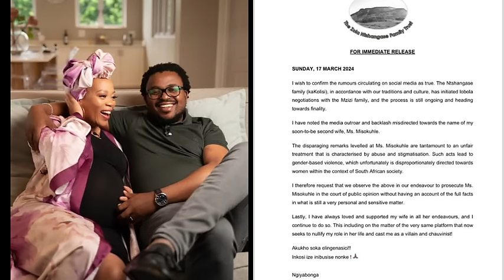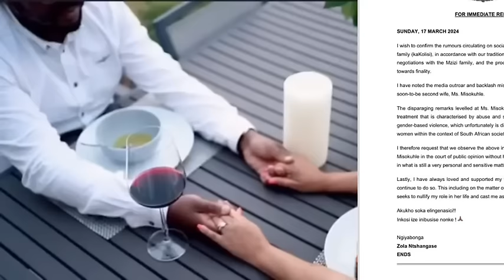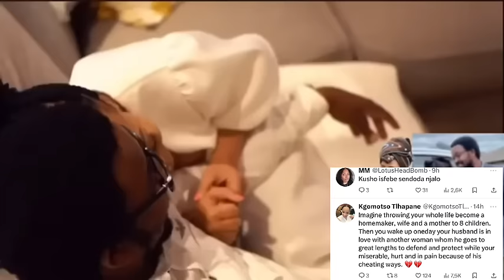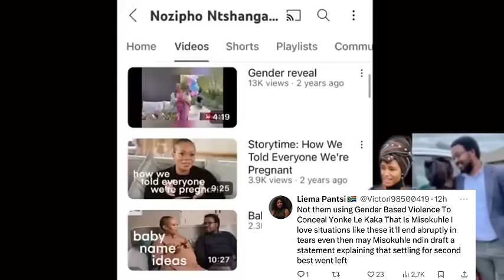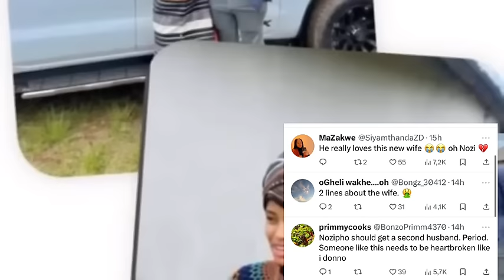Nozipho Ntshangase’s Husband Speaks Out “Handsoff my 2nd Wife accept it”